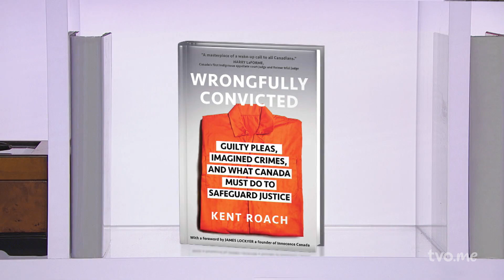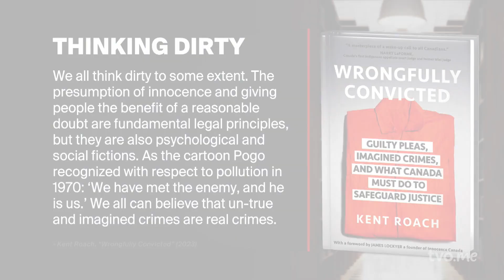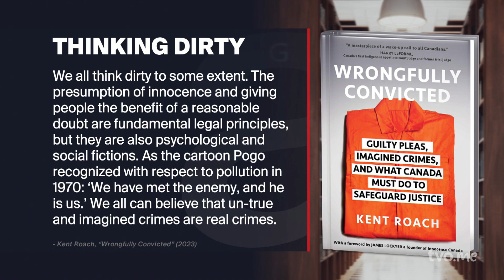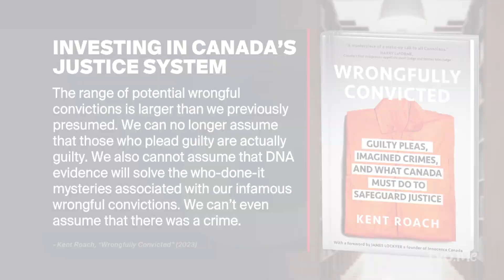Is Canada Wrongfully Convicting Too Many People? | The Agenda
It's unimaginable to be found guilty in a court of law for a crime you did not commit. Or, imagine knowing you were innocent but you pled guilty anyway because that seemed like the best option. Kent Roach is a professor at the University of Toronto Faculty of Law, and co-founder of the Canadian Registry of Wrongful Convictions. His new book catalogues the myriad ways that Canada's justice system makes such cases all too common. It's called: "Wrongfully Convicted: Guilty Pleas, Imagined Crimes, and What Canada Must Do to Safeguard Justice."